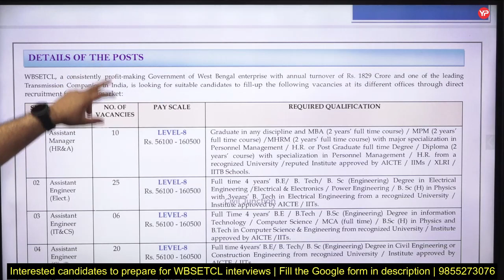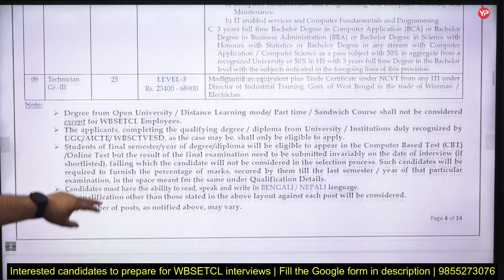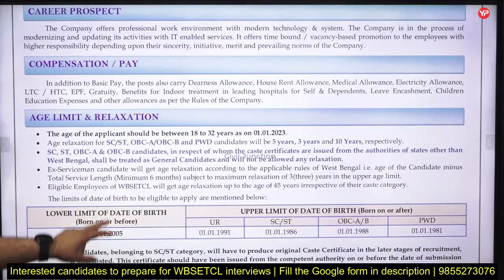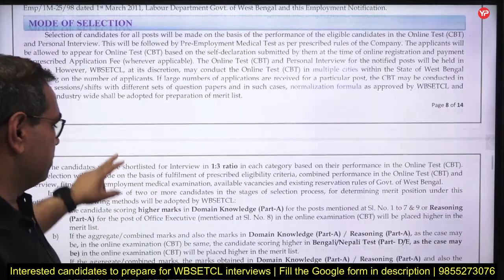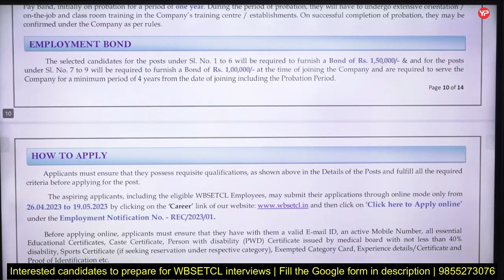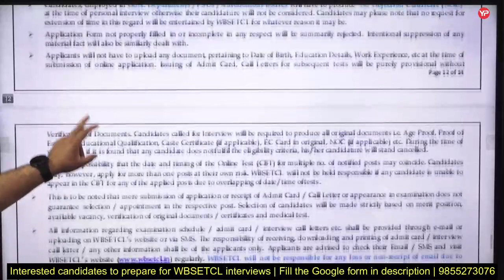WBSETCL Recruitment 2023 | Electricity Depart. JE AE Recruitment 2023|Start your preparation with YP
Watch this video to know about the West Bengal State Electricity Transmission Company Limited  Recruitment notification. Check out how to apply for WBSETCL
WBSETCL Recruitment 2023: The West Bengal State Electricity Transmission Company Limited (WBSETCL), a Government of West Bengal Enterprise is inviting online applications for Junior Executive (Stores) and Junior Engineer (Electrical) Gr.-II for recruitment at its different offices from 15 December 2021 on wbsetcl.in.